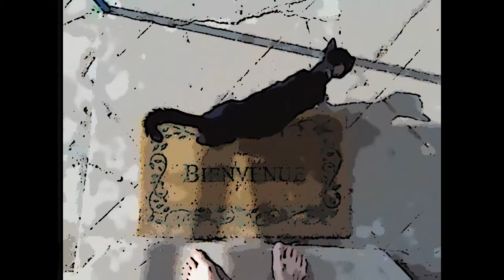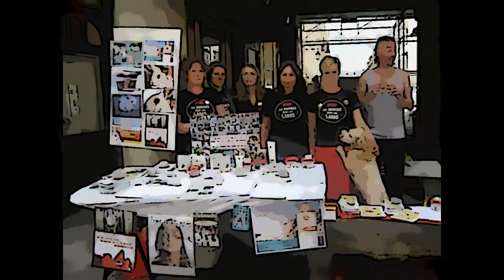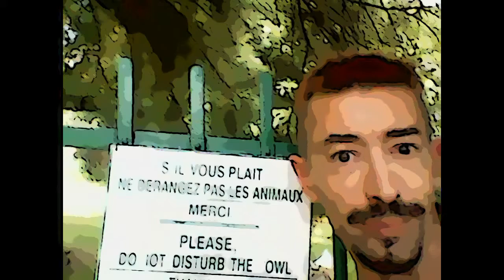Coloriage de" L'essence précède l'existence du Cracheur Floo ."